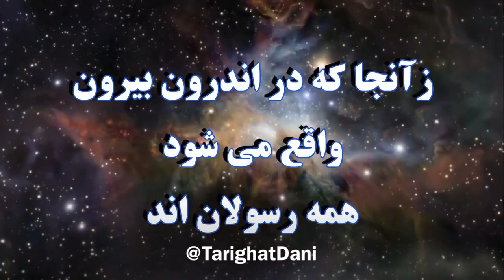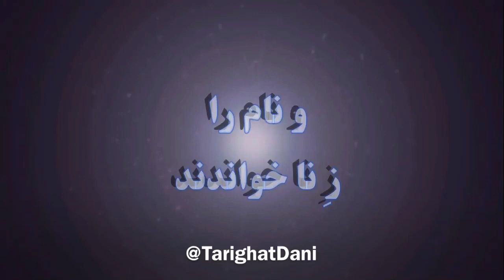ابراهیم میرزایی عالم رسولی در معنای نام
کونگ فو توآ پروفسور میرزایی

گزیده ای از آوای        - دقیقه :

تهیـــه  وتدویـــن :      مـاه   سال

🤏🏽 برای دسترسی به آواهای کامل پروفسور ابراهیم میرزایی عضو کانال شوید

 @Mohsen TORKAMAN